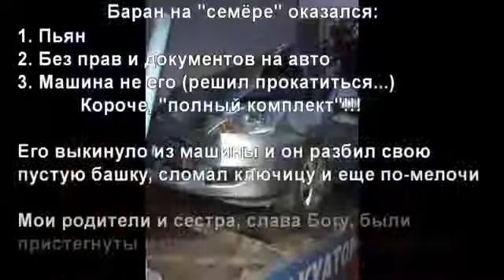Scary car accident in Russia on dashcam! NEW 153